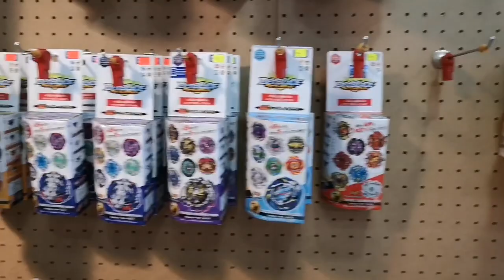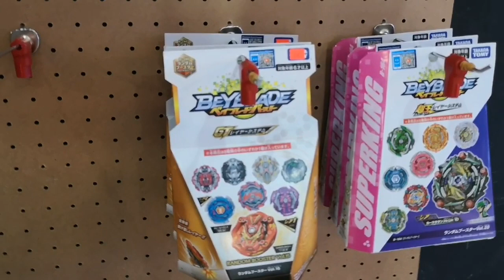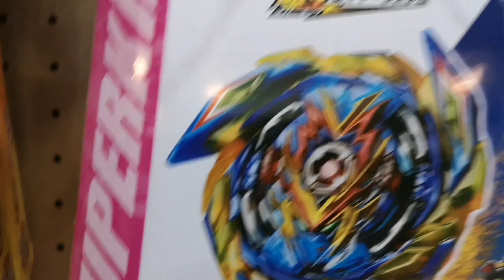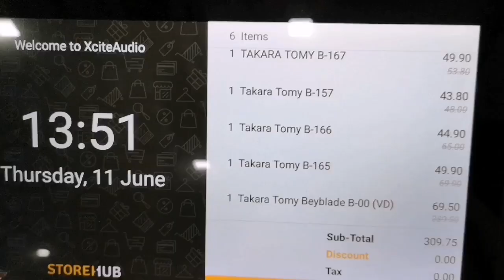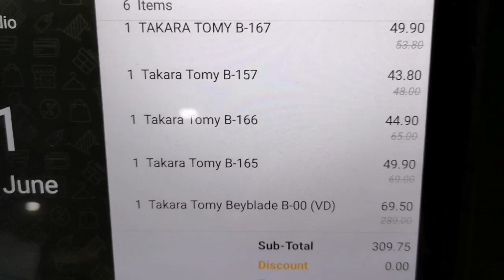MEMBURU BEYBLADE SUPERKING | DI SINI ADA JUAL BEYBLADE RARE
BEYBLADE hari tu belum habis unboxing... sis dah beli yang baru... lagi dan lagi. 🙈🙊🙉 jommmm tonton sampai habis dun skip skip ❤️❤️

    atau

waze : XCITE AUDIO

tak nak pergi kedai.. nak beli online?!

Title : Rock This Place
Artist : Yanivi Ft Bella Potchy